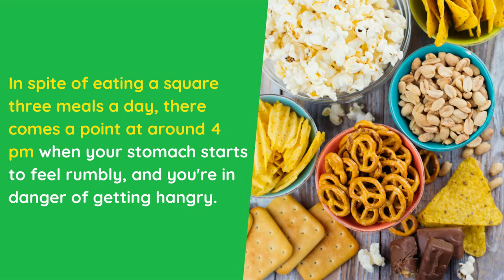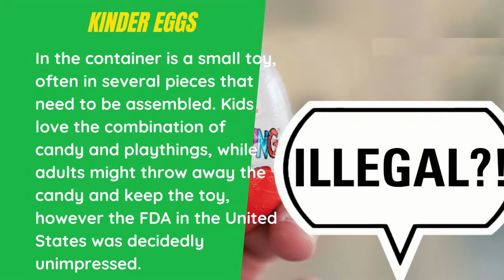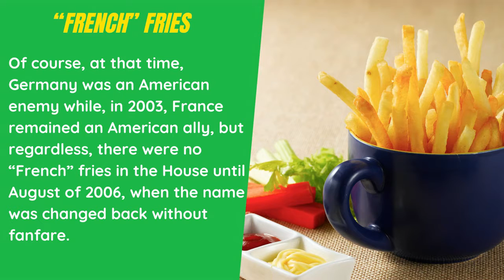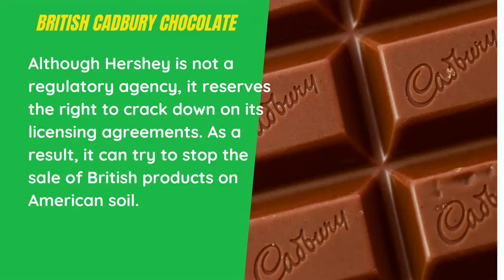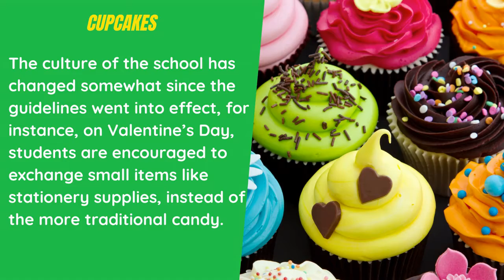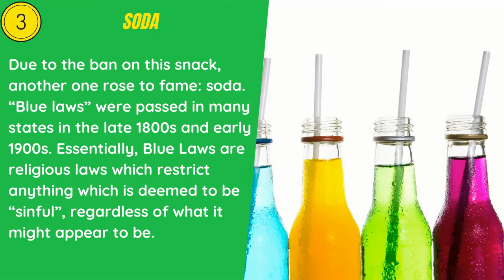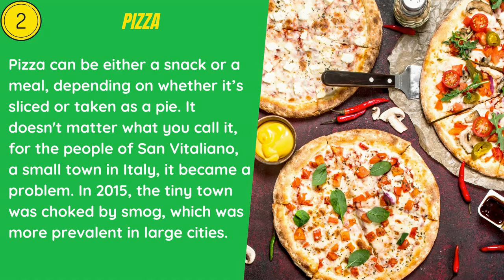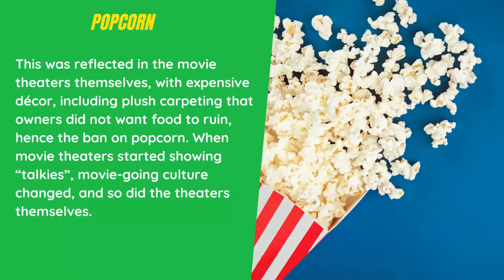░▒▓ Top 10 Banned Snacks In The World Video Sugary Snacks Should Be Banned From School Honest Video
The video is all about top 10 banned snacks in the world video information but also try to cover the following subject:
-sugary snacks should be banned from school
-why sugary snacks should not be banned from school
-why sugary snacks should not be banned

So you want to know more about top 10 banned snacks in the world video, I did too and here's the result.
 top 10 banned snacks in the world video interested me so I did some research study and created this YouTube video .
If you want to find out more concerning sugary snacks should be banned from school I recommend you to check out our various other video clips
Now that you have actually viewed my YT video about top 10 banned snacks in the world video has it helped?
Please share the YT vid to help your friends searching for sugary snacks should be banned from school or why sugary snacks should not be banned from school :)

In spite of eating a square three meals a day, there comes a point at around 4 pm when your stomach starts to feel rumbly, and you're in danger of getting hangry.
You know what saves the day? A snack! What happens if what you reach for is forbidden fruit?
Watch the video to learn why tasty foods such as savoury and sweet snacks have been unceremoniously banned in various locations.

Everything presented in this video is the most up-to-date available.

ORIGINAL CONTENT CREATORS ALL CLIPS IN THESE VIDEOS.
There is no claim of ownership over the clips on this channel.
If you like the content, then please look at the creators, the contents wouldn't exist without them.